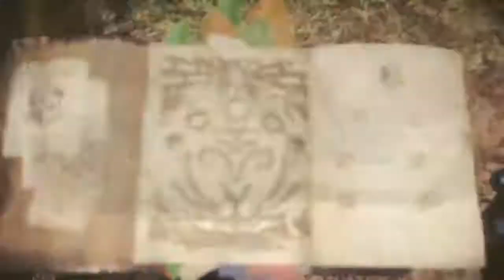【MHWβ】森の暴れん坊を鎮めてやる！【実況】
今回は森の暴れん坊アンジャナフと対決！まんま恐竜だと思ったのに中身違い過ぎた(;^ω^)